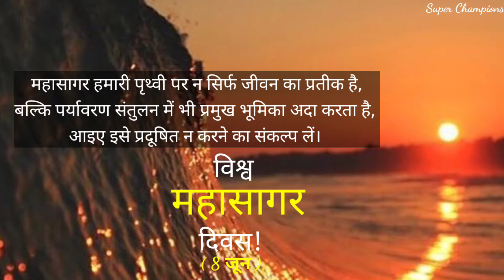World Oceans Day Whatsapp Status |Oceans Day Wishes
Hello friends,

World Oceans Day | WhatsApp Status | June 8

June 8 is celebrated as World Oceans Day!
The Oceans day is observed to inform people of the impact of human actions and develop a worldwide movement of citizens for the ocean. The objective is to mobilize and unite the world's population on a project for the sustainable management of the world's oceans.

Happy Oceans Day...